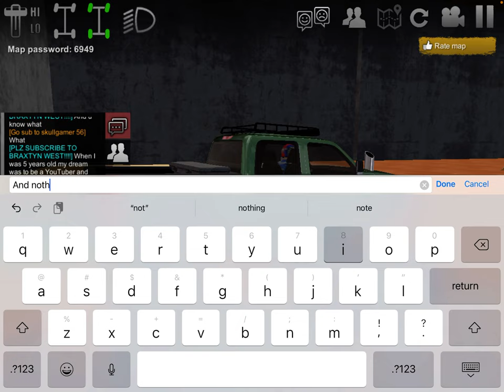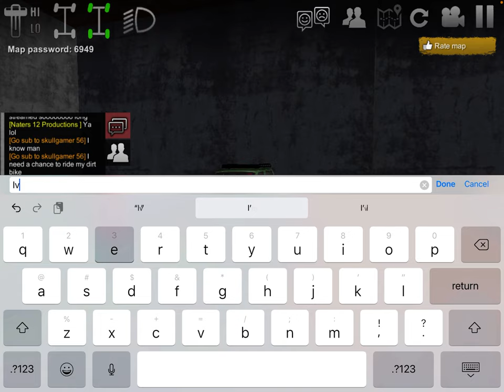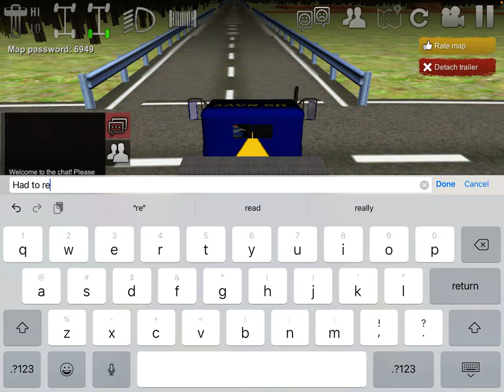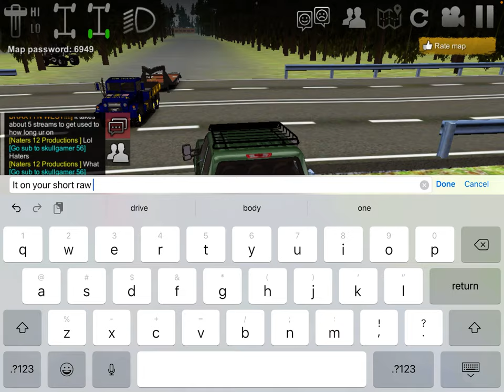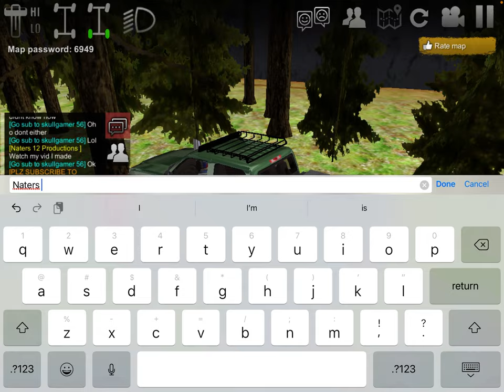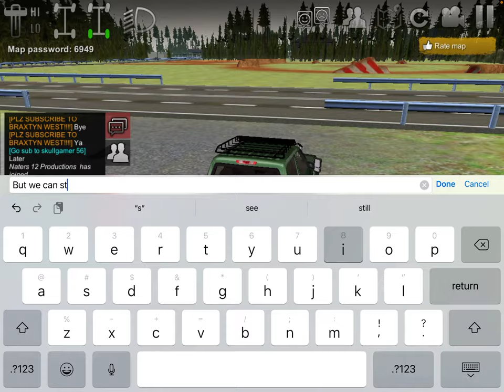PlYing with some buddies of mine